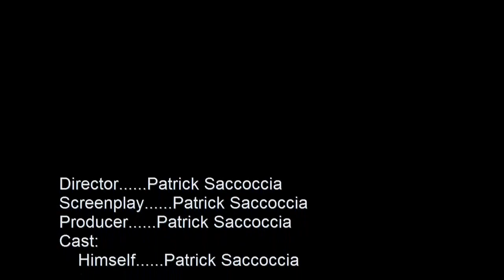Documentary -- Winter Park and Orlando Late Night Coffeeshops in Florida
short Documentary:  Winter Park and Orlando Late Night Coffeeshops in Florida
24 Hour Cafe Austins Coffee Shop & Stardust Open Late Nights.
Coffee Culture is great in Winter Park, FL (Orlando area)
Austin's, the cafe that is open 24 Hours during the weekend! Delicious espresso drinks, cups of cappuccino, great coffee...

Enjoy the cafe life, late at night :-)

(KW: Production Video Coffee Film in Orlando Florida Austin's Austins Coffeeshop Stardust Coffeehouse Winter Park FL HD espresso latte cappuccino drink cup of coffee Tea Cafe Shortfilm Shop Live Music Entertainment college life afterhours after hours hangouts cafe late nights Starbucks drinks)